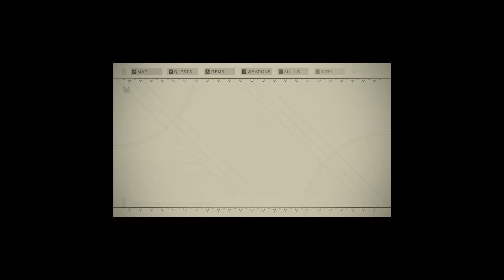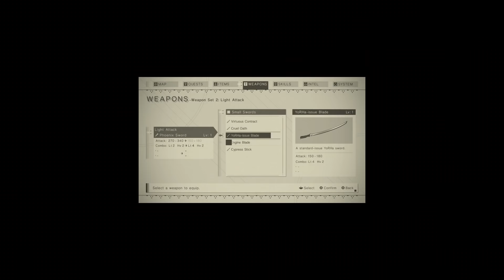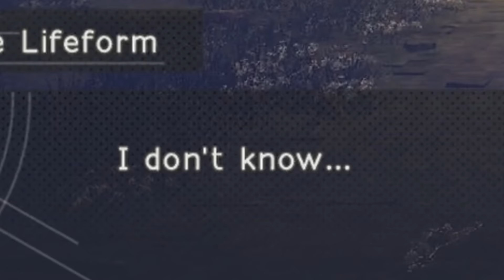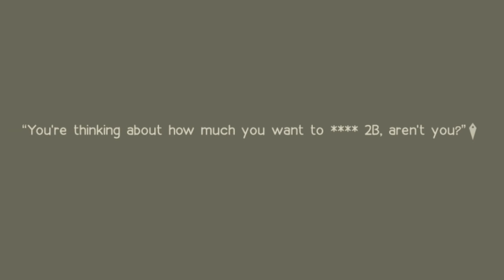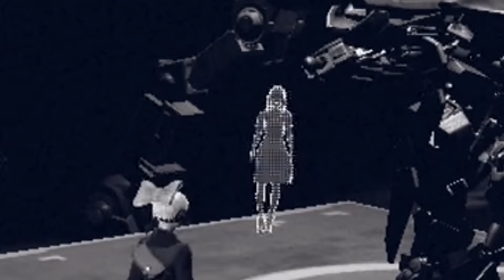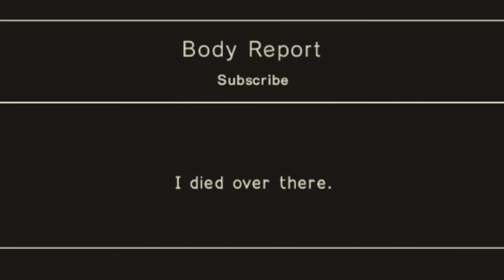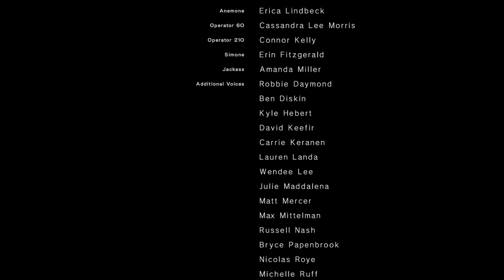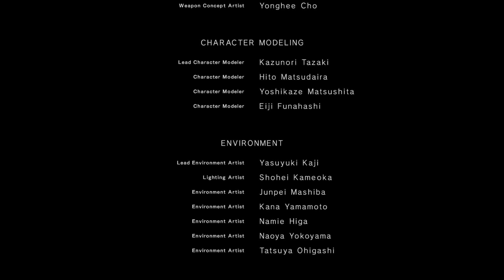Nier Automata: The 9S Experience !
this video was a lof of fun to make but OH MY GOD did it take a long time!
500 LIKES FOR A2s PART
have a good day boys ily !